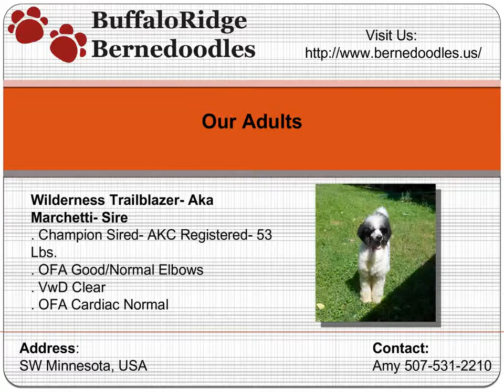Bernedoodle puppies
We do update this site frequently but if a pup is adopted before we get the page updated, their payment button will read "sold out."  We're taking deposits for our next litters that will be ready for homes in July sometime.